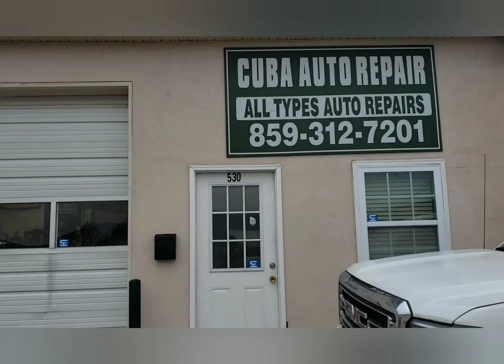Кубинцы в США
Не большой обзор авто мастерской моего кубинского друга Давида. Успешный человек в своём деле, приехавший с семьёй около 20 лет назад с пустыми карманами и добившийся больших успехов в Америке.